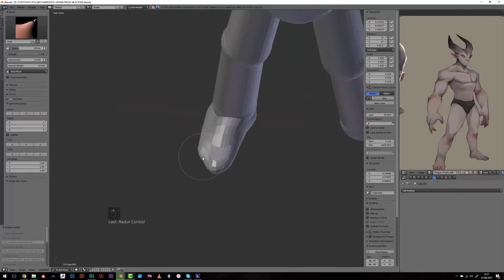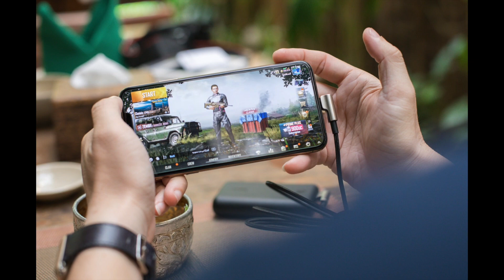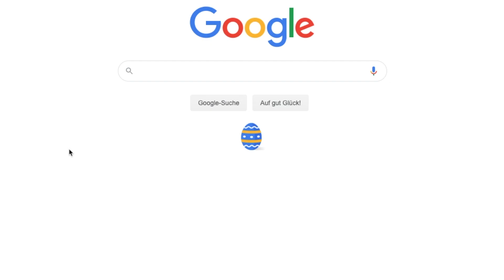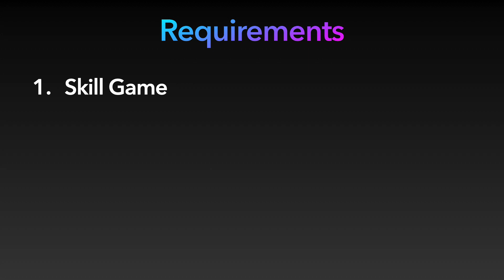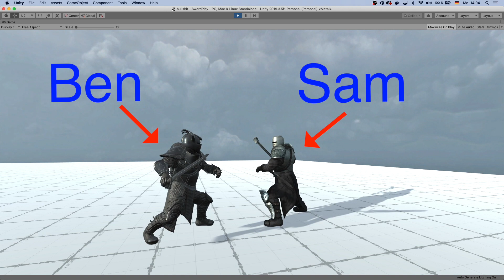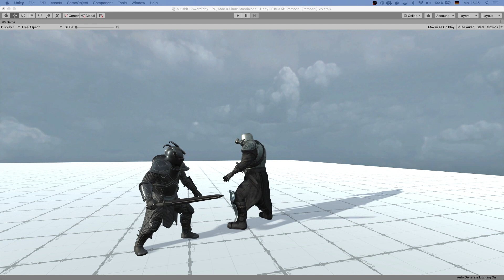I'M MAKING A GAME IN UNITY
I'm starting to make a mobile game in Unity.